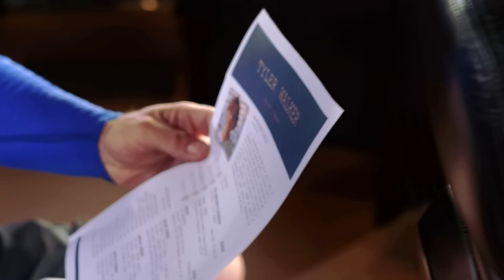SNEAK PEEK: The Crew Meets the New Deck Stew | Below Deck (S10 E10) | Bravo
The charter guests get hangry when the crew fails to provide food for them and Chef Rachel Hargrove is frustrated that Alissa Humber is too busy to answer her call. But, though they had a rough start with lunch, the guests end up being happy with the meal that Rachel prepares for them. Meanwhile, Katie Glaser and Ross McHarg share that they’re in good standing with one another and Alissa worries that the crew thinks that it’s her fault that Camille Lamb got fired. Below Deck Season 10 Episode 10. Watch full episodes in the free Bravo app and on Peacock.

About Below Deck:
Led by stud-of-the-sea Captain Lee and set on the luscious island of St. Lucia, with crystal-clear waters and dramatically tapered mountains, the Pitons are sure to excite even the most discerning guests. Aboard the largest motor yacht in “Below Deck” history, the crew are impressed by the luxurious, massive 197 ft vessel St. David, but quickly learn that with a bigger boat comes bigger problems.

Cast:
Captain Lee Rosbach
Chef Rachel Hargrove
Bosun Ross McHarg
Chief Stew Fraser Olender
Stew Hayley De Sola Pinto
Stew Alissa Humber
Deck/Stew Camille Lamb
Deckhand Luis Antoni “Tony” Duarte
Deckhand Katie Glaser
Deckhand Ben Willoughby